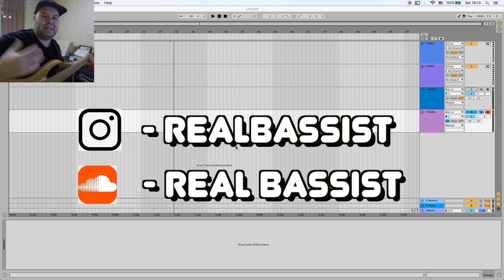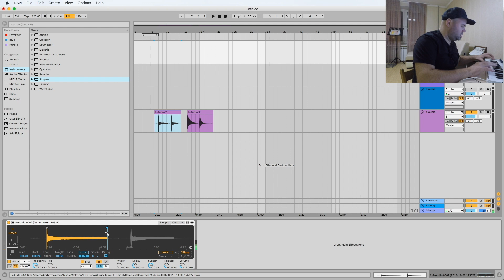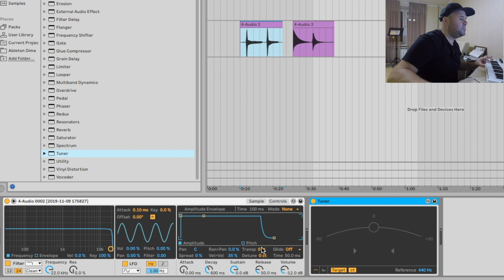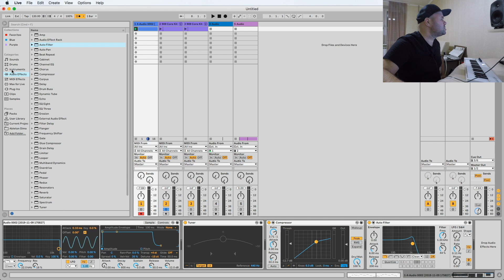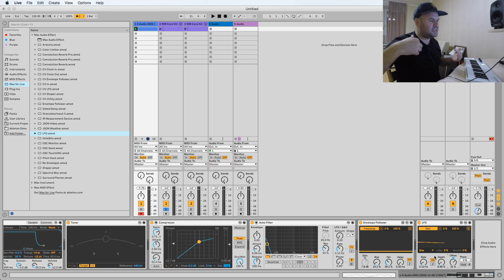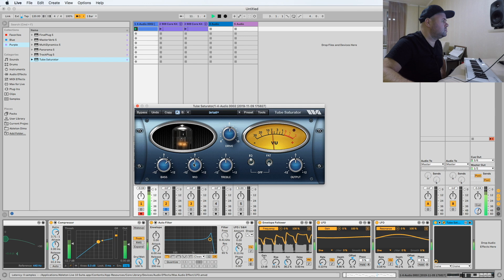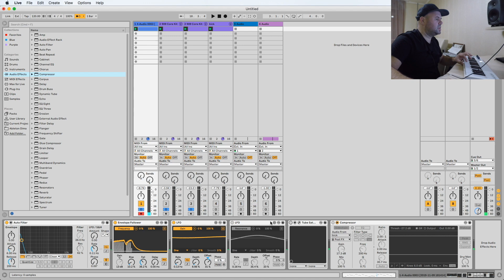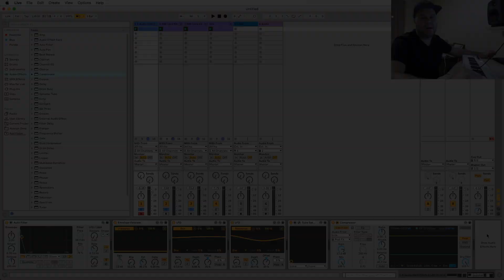Как сделать КИСЛОТНЫЙ ЭЛЕКТРОННЫЙ бас из бас гитары? / Сэмплирование в Ableton Live 10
В этом видео я сэмплирую бас гитару и при помощи плагина Simpler в Ableton Live 10 и другой обработки создаю кислотный электронный звук баса для Acid House музыки.